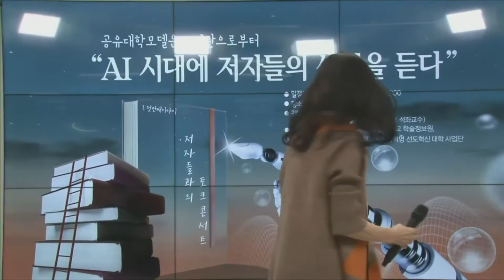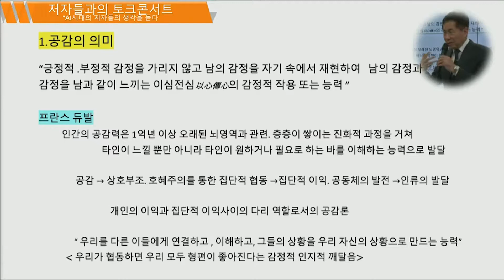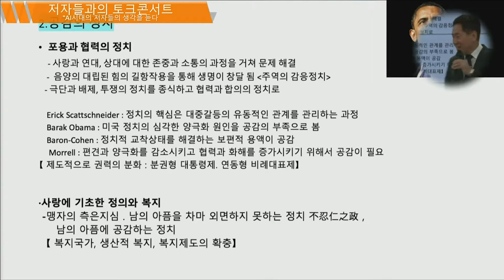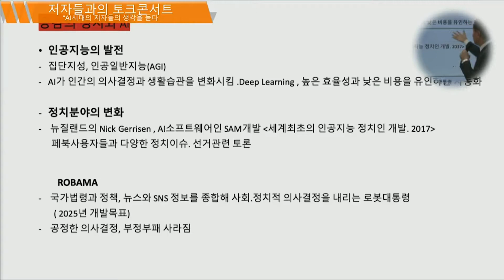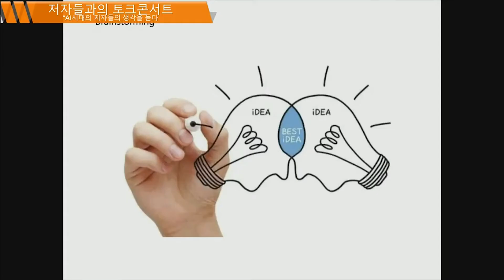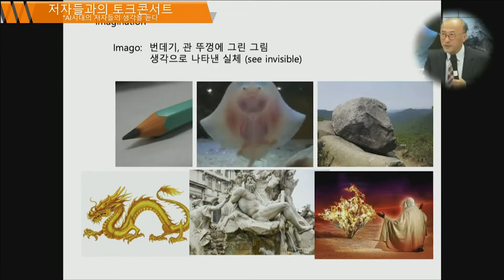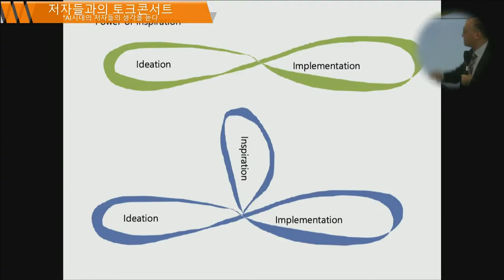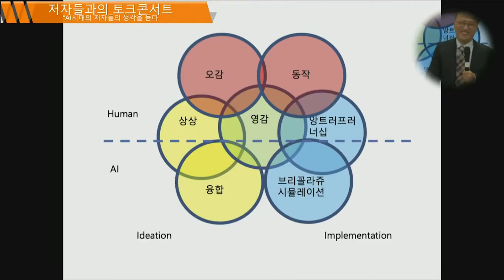저자들과의 토크콘서트 "AI 시대에 저자들의 생각을 듣다"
일시 : 2020년 11월 27일(금) 13:00~ 15:00
장소 : 호남대학교 통합뉴스센터
강연자 : 유용화 박사(kTV 뉴스앵커)
             이재영 교수 (한동대 교수, 포스코 석좌교수)
주최 : 조선대학교 중앙도서관, 호남대학교 학술정보원
주관 : 호남대학교 학술정보원, 4차 산업혁명 선도혁신 대학 사업단
          조선대학교 중앙도서관